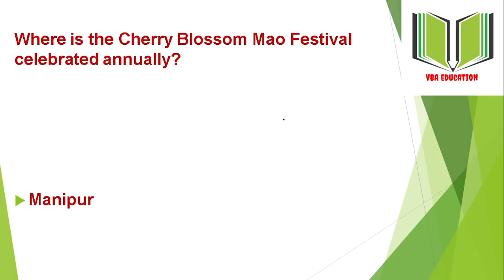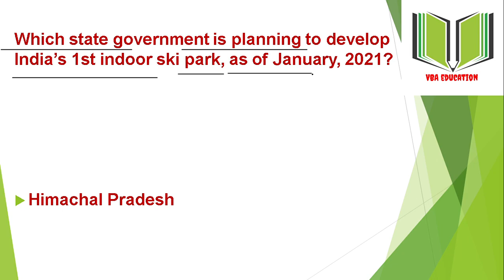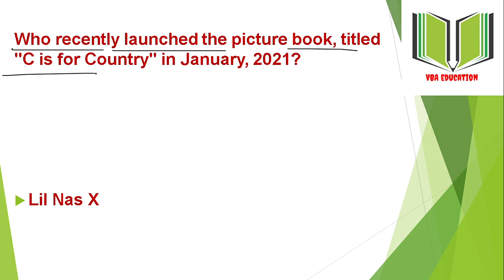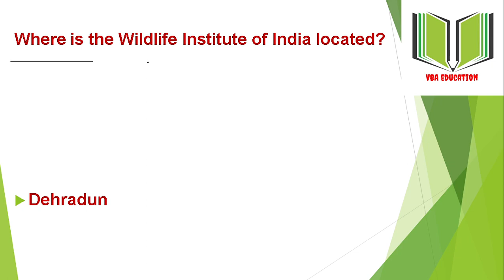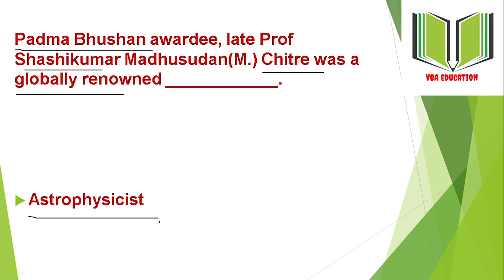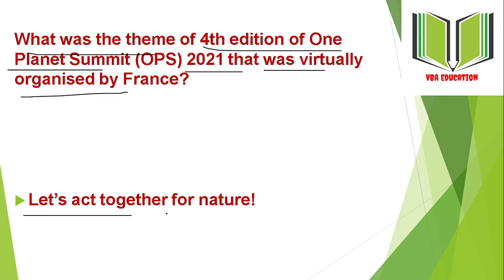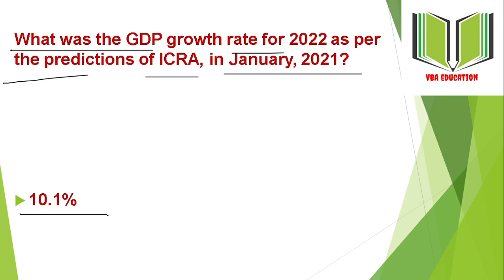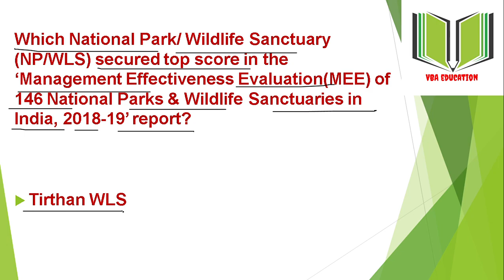CURRENT AFFAIRSJUNUARY PART 7 ಕರೆಂಟ್ ಅಫೇರ್ಸ್ ಜನವರಿ ಭಾಗ 7